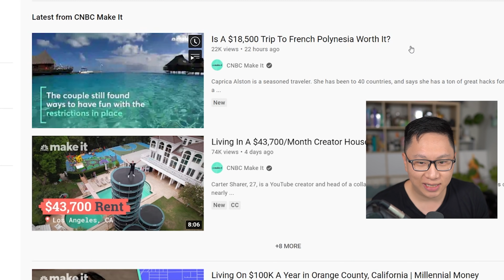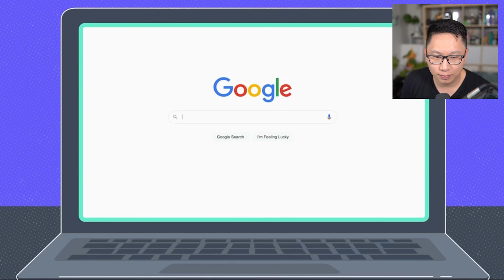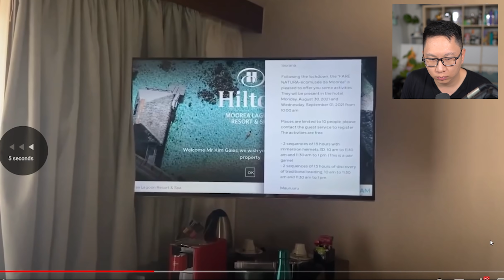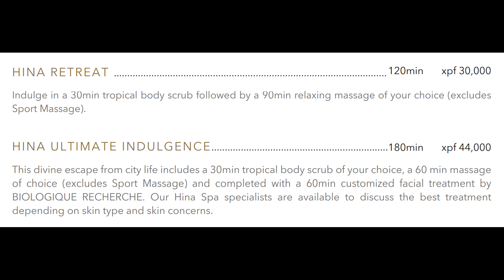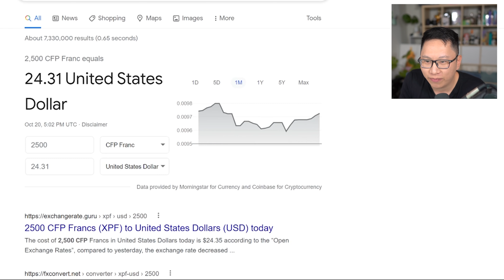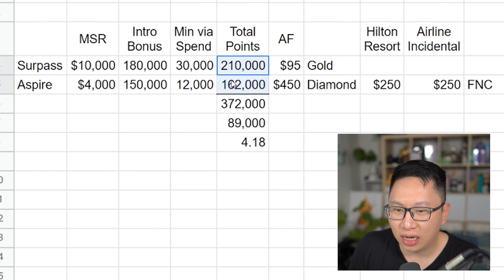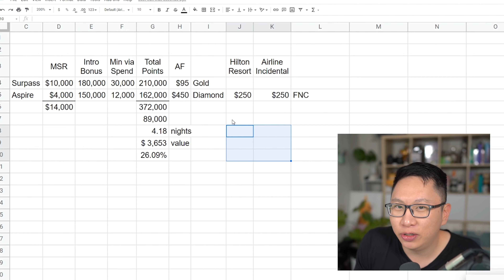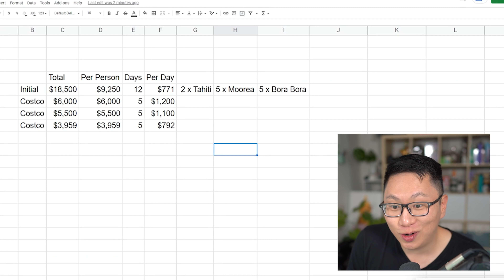Points Expert Reacts: Is A $18,500 Trip To French Polynesia Worth It? | CNBC Make It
Timeline
0:00 Is A $18,500 Trip To French Polynesia Worth It? Reaction
10:50 Flight strategy
11:15 How to book Bora Bora on points
15:00 Costco Bora Bora analysis